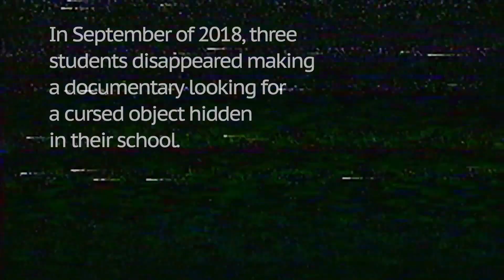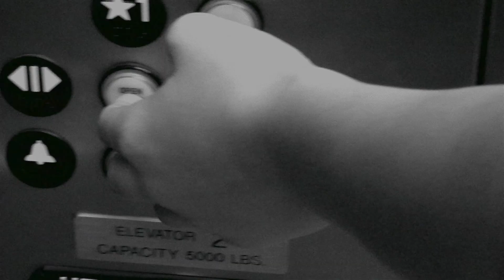The Blair Witch Project (Materialistic at the Movies #2)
Make sure to dab (Materialistic for smash) that like button and sub and ring a ding a ding dong that bell. dab dab dab all day dab

If you see this type "Tommy G sucks at tricaster" lmao